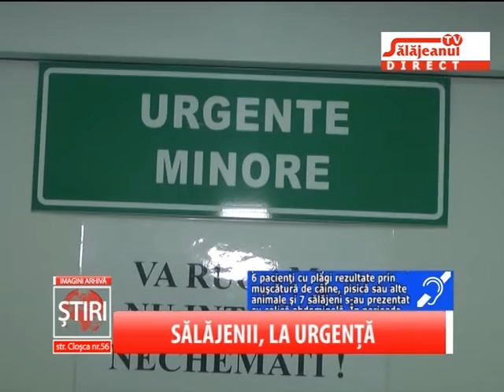SALAJENII, LA URGENTA